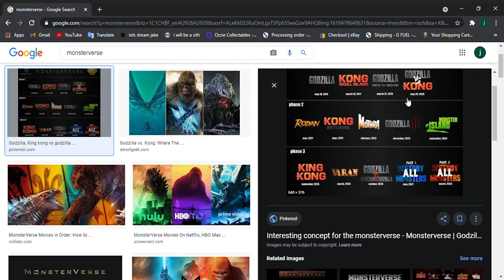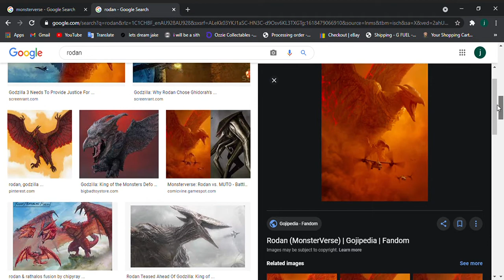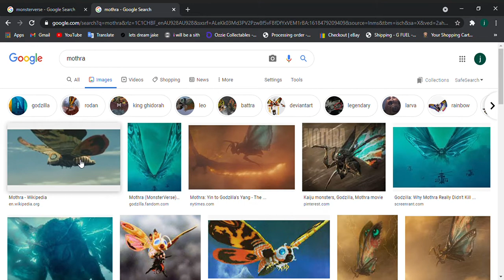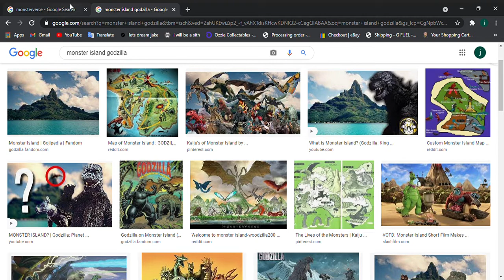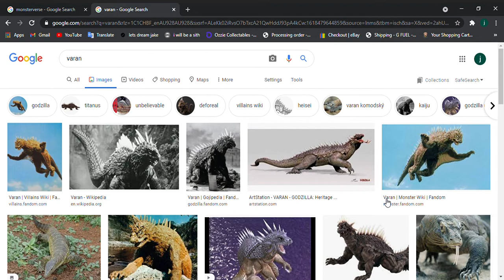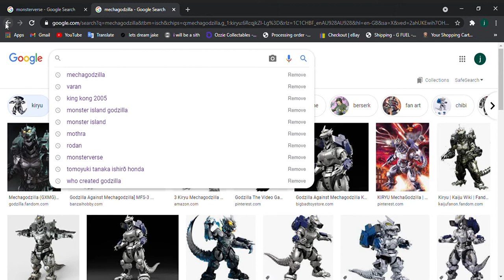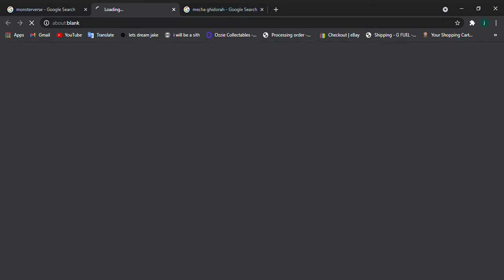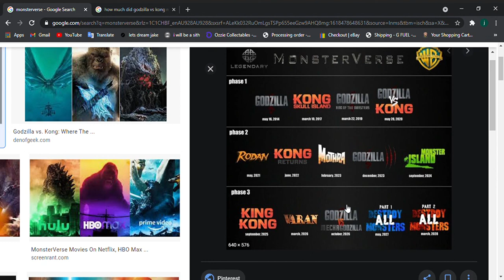Monsterverse NEWS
today we discuss about the monsterverse and what the future holds for it,
Im excited for these movies and hope you are too!